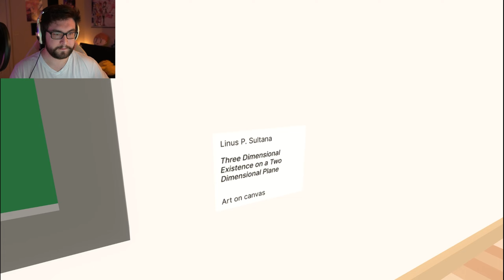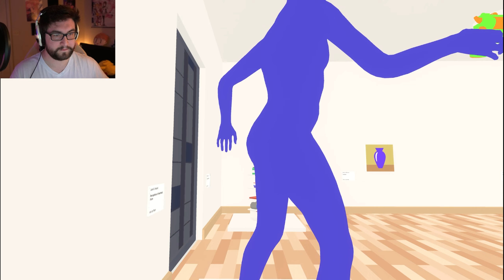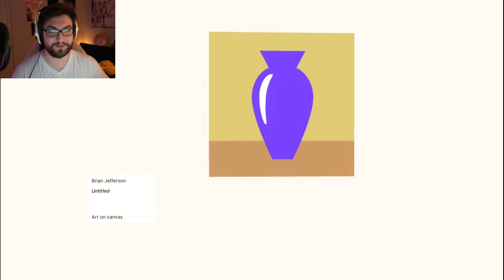There's An Art Gallery In My Fridge! | Afternoon Spaghetti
Welcome to Afternoon Spaghetti! Join me as we enjoy a quick and cozy jaunt to finish our spaghetti as well as take a tour through an art gallery that's somehow found it's way into the back of our fridge.